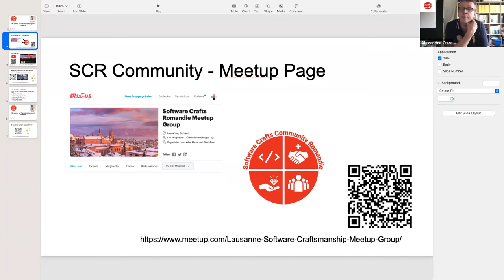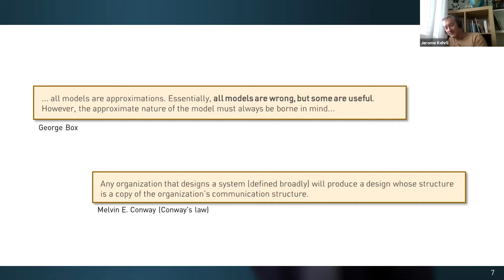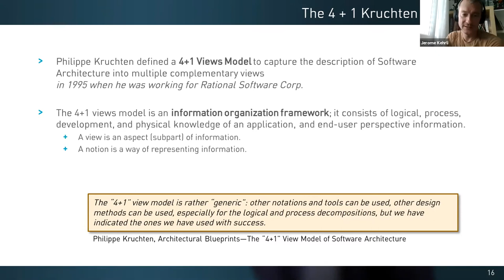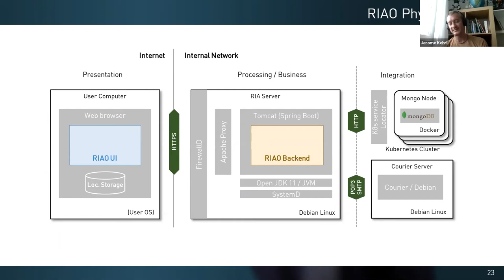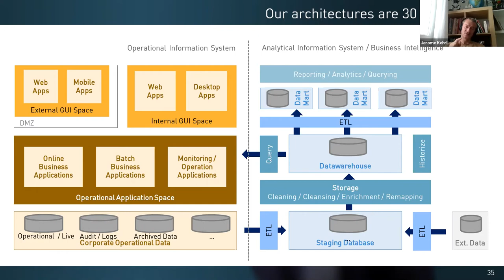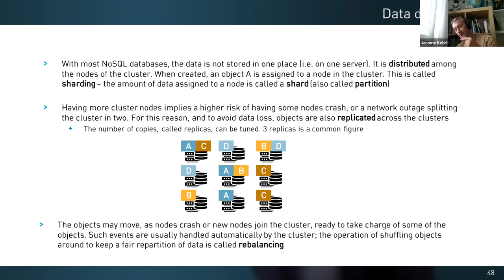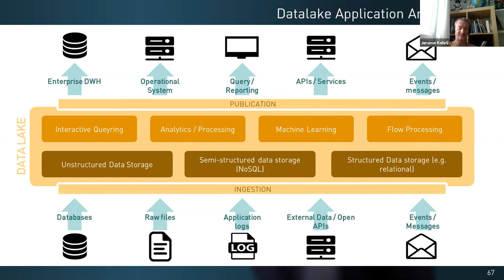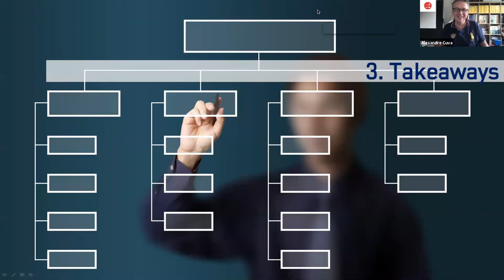Un aperçu sur l’architecture. logicielle moderne - Jérôme Kehrli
Ce talk propose une introduction à l'architecture logicielle avec une perspective moderne. Nous envisagerons une nouvelle façon d'identifier les éléments d'architecture et parcourrons quelques exemples d'architectures modernes, le monde NoSQL, les architectures Big Data et les micro-services.

BIO:
ort de son expérience dans le développement d’applications bancaires, Jérôme Kehrli met à contribution sa passion et sa curiosité pour les technologies innovantes lorsqu'il a rejoint NetGuardians pour diriger tout d'abord le département R&D puis prendre en charge le rôle de CTO, responsable de l'innovation et de l'ensemble des aspects du développement de la solution NetGuardians.

Au bénéfice d'un diplôme d'ingénieur en informatique de la HEIG-VD et d'un master HES-SO en Engineering, Jérôme à fait l'ensemble de ses 20 ans de carrière auprès d'institutions financières, aussi bien des petites startup fintechs que des grands groupes financiers internationaux et bénéficie d'une expérience couvrant l'ensemble des sujets liés au développement logiciel, de l'architecture à l’implémentation et de la gestion d'équipes à la gestion de projets.

Lorsqu'il n'est pas chez NetGuardians, Jérôme passe l'essentiel de son temps en montagne avec sa famille.